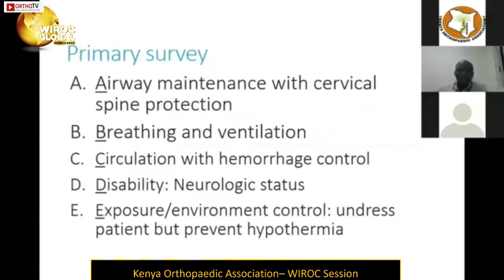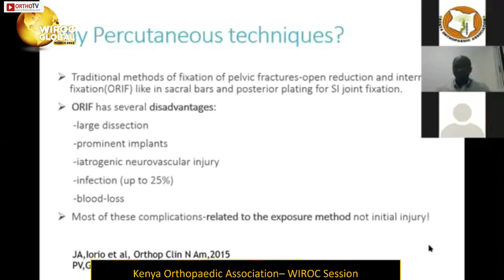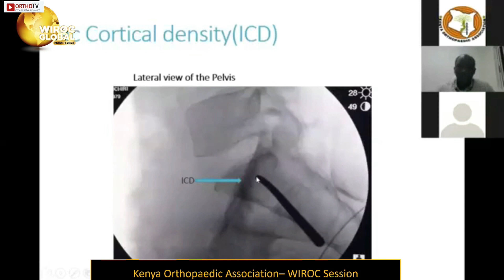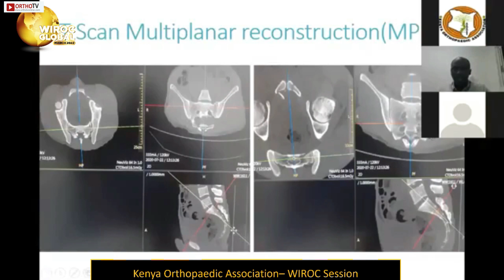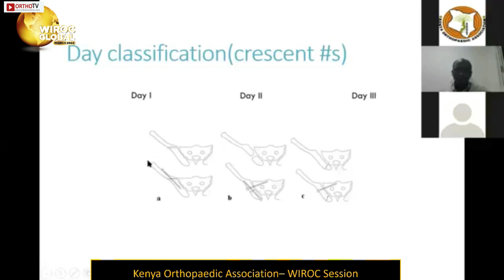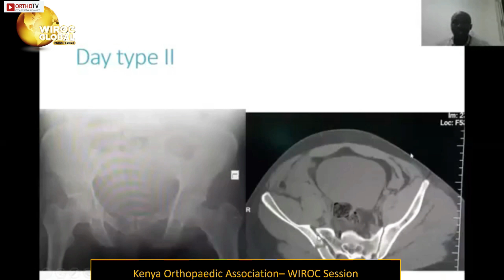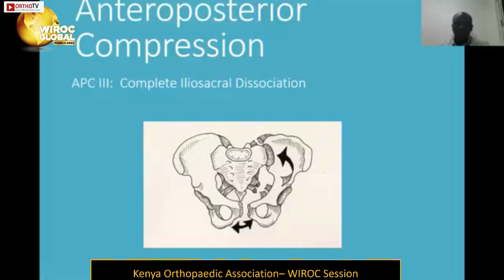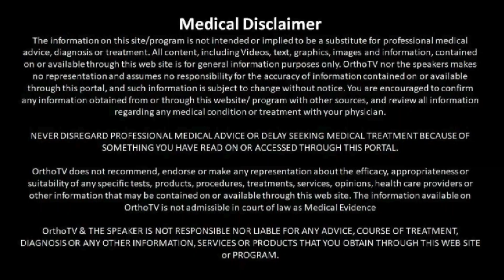Wiroc Global 2022 : Techniques in Pelvic Fixation - A, Muchiri Maina